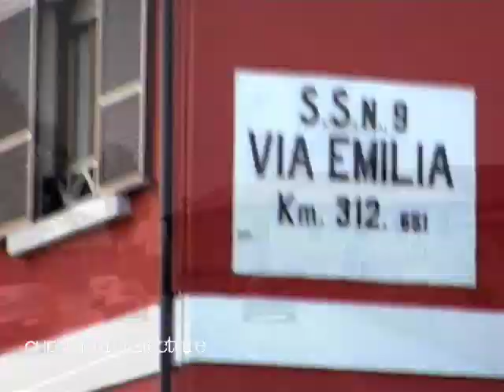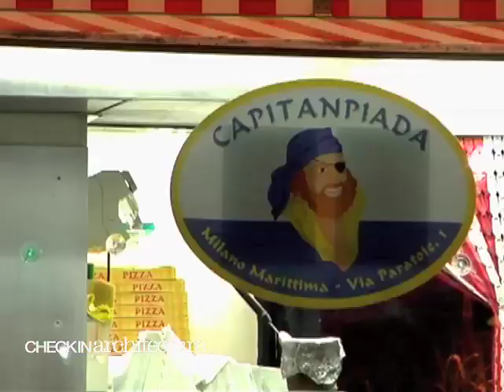The Piadina Path (Rimini)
Crossing several cities of Emilia Romagna including Bologna, Reggio Emilia and Modena, Via Emilia tracks a tasty spectrum of the "piadina", a typical regional dish locally referred to as "piada" or "pié". It is a round piece of flatbread, with different thicknesses or ingredients depending on the cook, enclosing the most various toppings.
Mission by Roberto Paolini, Alberto Dedé